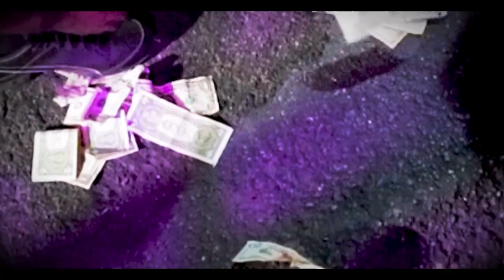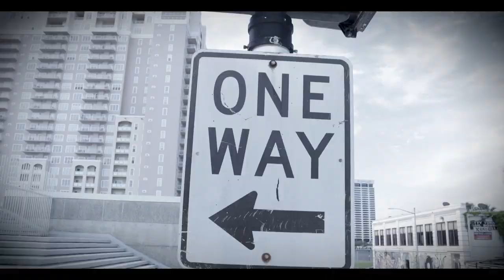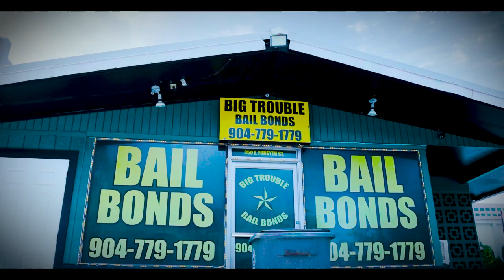Hil33 - "B.O.N.D."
Watch the official music video for Hil33 - "B.O.N.D."
Shot By: @jayshootervisuals
Directed: @hil33_gaslinerecords
Follow Hil33: